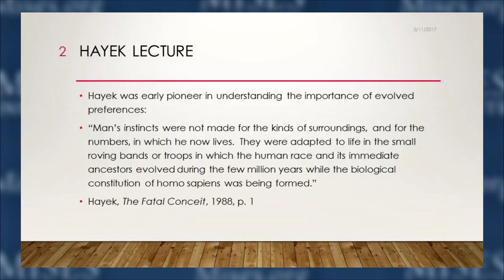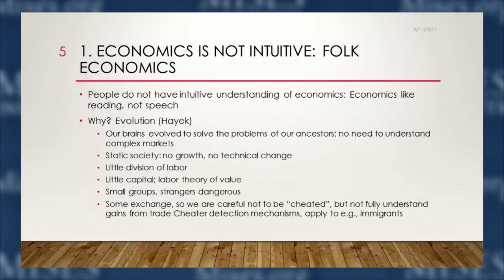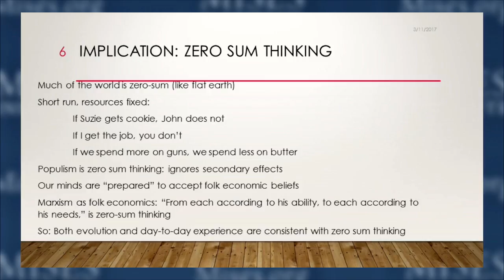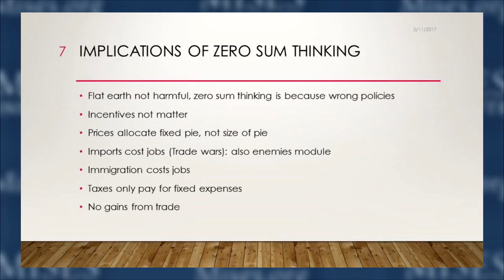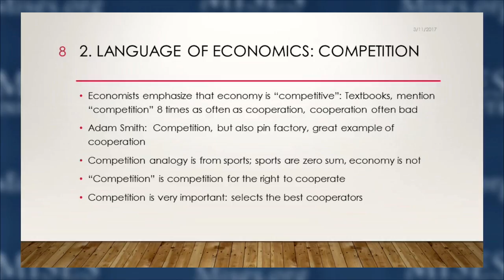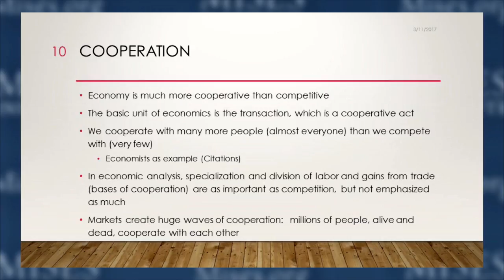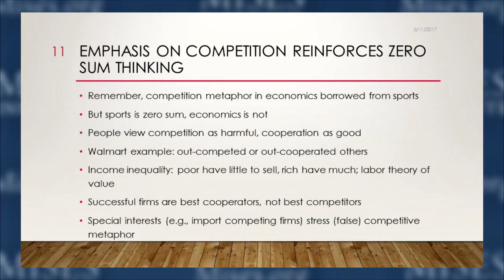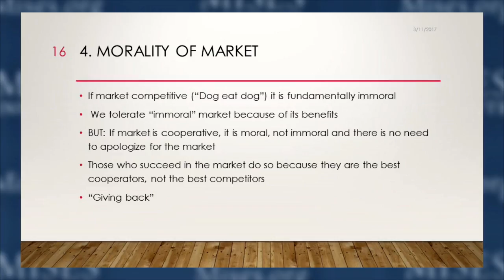How We Talk About Economics and Why It Matters | Paul Rubin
Paul H. Rubin is Samuel Candler Dobbs Professor of Economics at Emory University, Past President of the Southern Economic Association, and former Editor of 'Managerial and Decision Economics'. Presented at the Austrian Economics Research Conference at the Mises Institute in Auburn, Alabama, on 11 March 2017. Includes introductory remarks by Joseph Salerno.